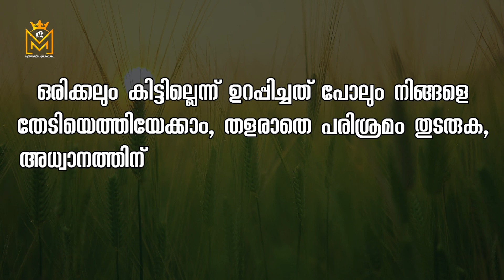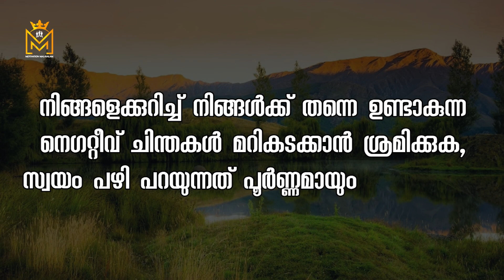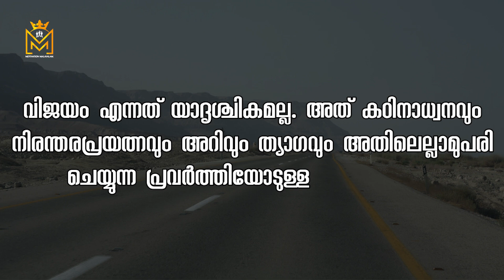Motivational quotes in Malayalam Buddha Thoughts Psychology says